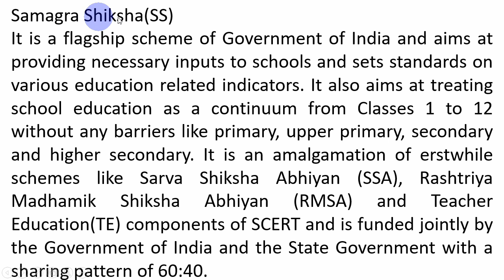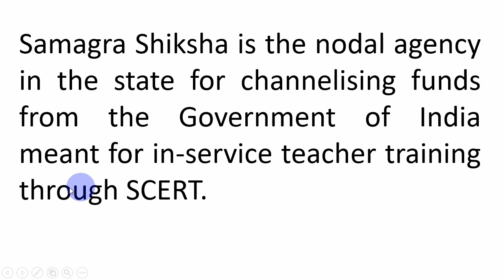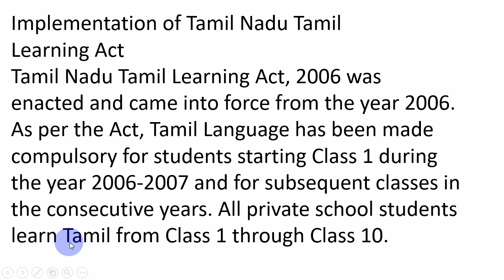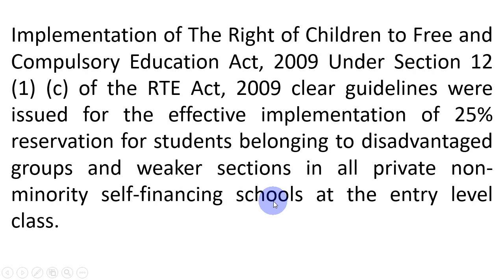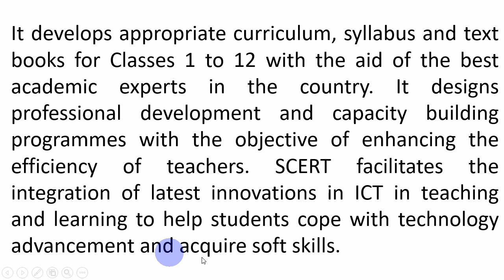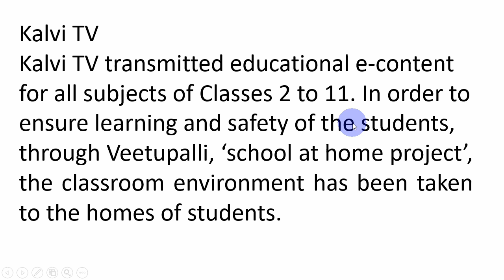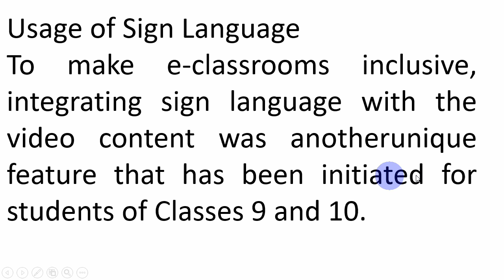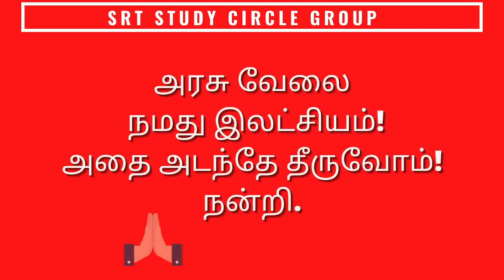முக்கியமான பகுதிகள் -3 கல்வி உளவியல் PGTRB Education Methodology Psychology SRT Study Circle Group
PGTRB - முக்கியமான பகுதிகள் - 3 கல்வி உளவியல் PGTRB 2021-Education Methodology Psychology SRT Study Circle Group

PlayList for all Unit Psychology

சேரர் சோழர் பாண்டியர்
4. Unit - III கல்வி உளவியல் PG TRB 2021
சமணம் பௌத்தம்
3. Unit - III கல்வி உளவியல் PG TRB 2021
தமிழ்நாட்டின் பெருங்கற்காலம் / இரும்புக்காலம்.
2. Unit - III கல்வி உளவியல் PG TRB 2021
தமிழ்நாட்டின் பண்டைய நகரங்கள்
1. Unit - III கல்வி உளவியல் PG TRB 2021

கல்வி உளவியல் QNs PG TRB 2021

0:00 PG TRB கல்வி உளவியல்
0:20 Education Methodology

MCQ PG TRB - கல்வி உளவியல் - Mcqs - Psychology -SRT Study Circle

EDUCATION METHODOLOGY

Unit-III
History and Culture of Tamil Nadu: Political – Spiritual – Religion – Literature –
Language – Education – Natural Resources – Trade – Occupations – Historical places – Tourist
centers - Arts – Games – Society.

Unit III - History of Tamil Nadu
Ancient period – Sangam age – Chera, Chola, Pandias – Economical, political,
social conditions – Literature – Architecture – Fine arts – Geography of Tamil Nadu – Natural
boundaries – Resources – Rivers and places

PG TRB COMPUTER SCIENCE / computer instructorin